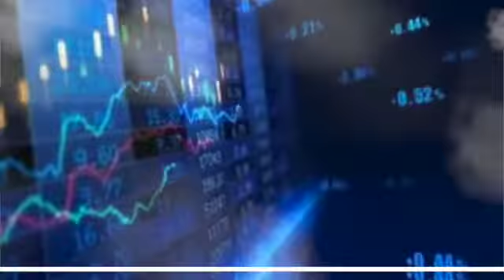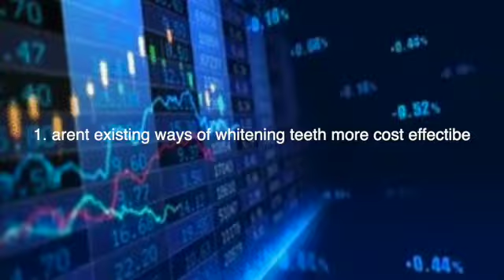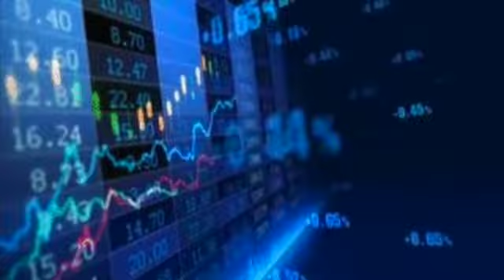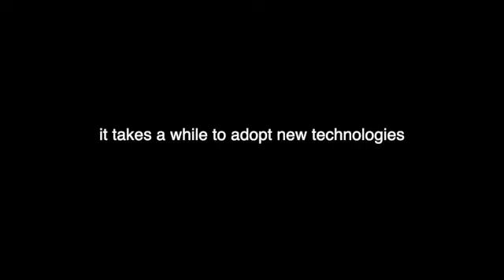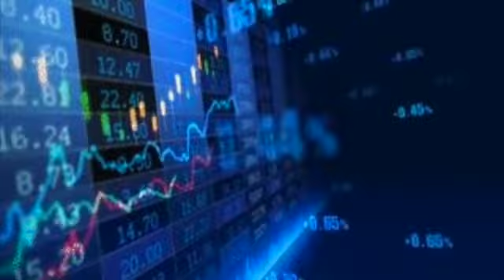WATCH THIS BEFORE YOU BUY BIOLASE.. what others arent telling you|TOP PENNY STOCKS TO BUY TODAY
WATCH THIS BEFORE YOU BUY BIOLASE.. TOP PENNY STOCKS TO BUY TODAY
THINGS TO CONSIDER : 0:00​
COST EFFECTIVE: 2:02​
COMPETITION : 2:42
ADOPTION: 3:12
INSURANCE: 3:37
BOOKS
🦈RICH DAD POOR DAD 20&linkCode=ur2&linkId=054812d3c8042a082ed9c7340829aec0&camp=15121&creative=330641
INTELLIGENT INVESTOR
HOW TO MAKE MONEY IN STOCKS
Breaking The Habit of Being Yourself